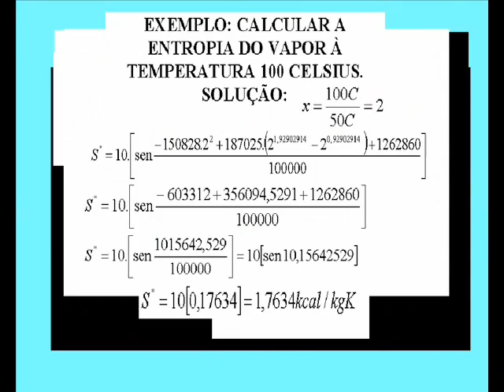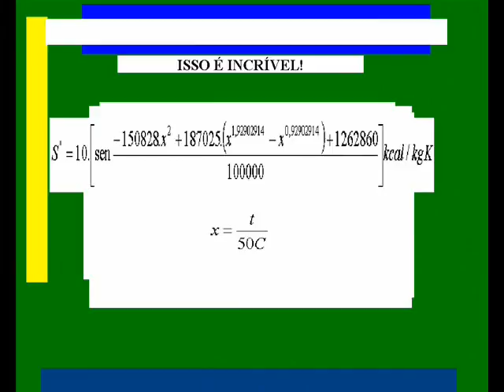The entropy of the vapor. Brazilian revelation!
Equation for the entropy of the vapor.
Die Gleichung für die Entropie des Dampfes.
Уравнение для энтропии пара.